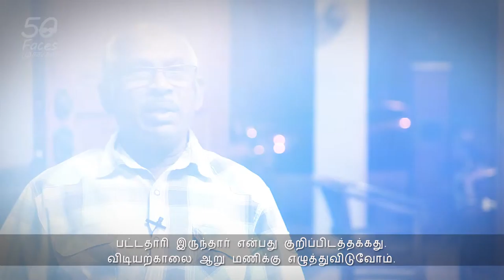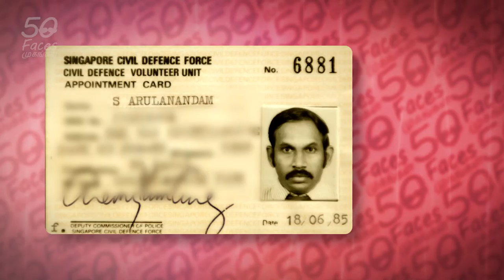ARUL1/4 Early Bird Catches the Worm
Helping others is something most of us do. It starts at a young age, helping family, friends and the people that come into our life. There is no reason to stop says Mr Arul, as he naturally progressed to help others from his generation when he retired. His involvement with St Luke’s hospital to accompany the residents on their regular hospital appointment is testament to Mr Arul’s innate desire to extend a helping hand.

Growing up in Sri Lanka, Mr Arul was fortunate to have parents who recognised the importance of early childhood education. Despite growing up on a farm, Mr Soosaipillai, his father, always stressed and prioritised education for all his children. Fitting school in with the numerous farm chores was certainly no mean feat, but despite it, Mr Arul and his 5 siblings persevered and today, almost all are well educated and established in their chosen careers.

After obtaining his diploma and working for five years, Mr Arul then travelled to UK for further studies. Arriving in UK with hardly any money to his name, Mr Arul was fortunate in not only quickly securing a job which enabled him to cover his living expenses, but also one that he wholeheartedly enjoyed!